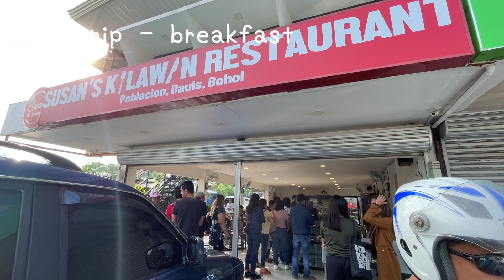Panglao || Alona Beach || Bohol Travel Vlog || Island Hop in Bohol